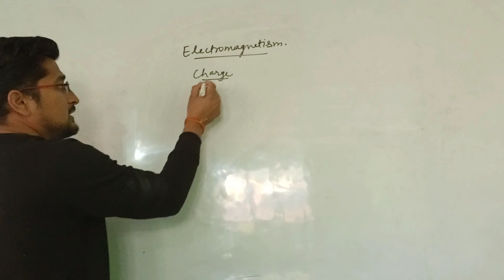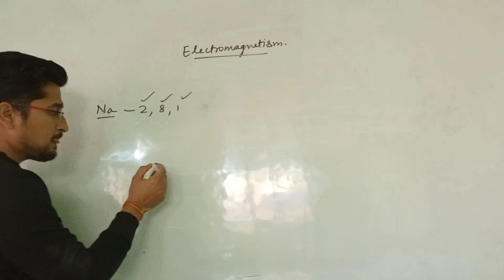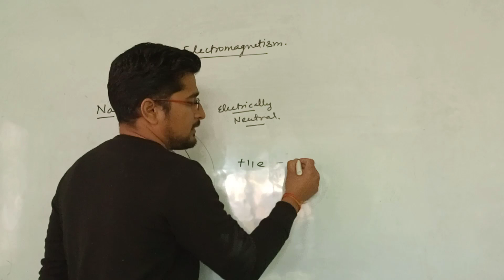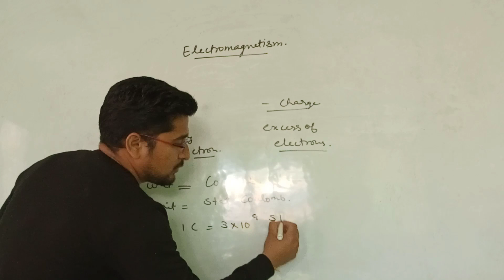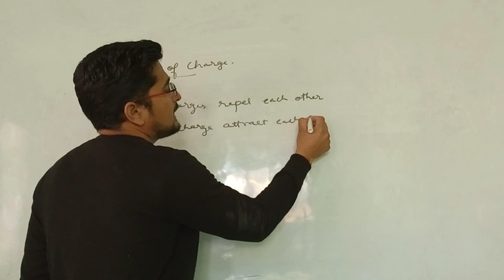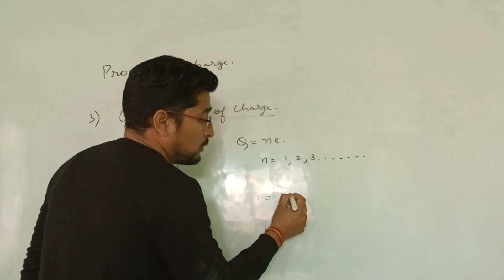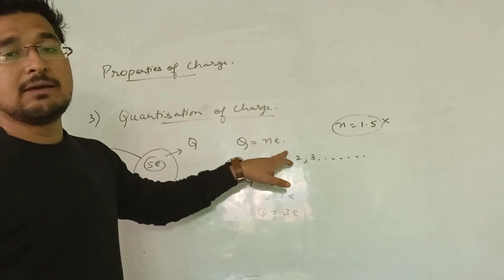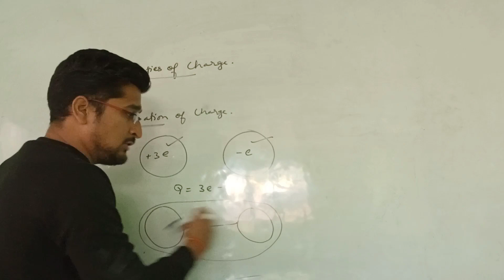Electrostatics- Charge and its properties